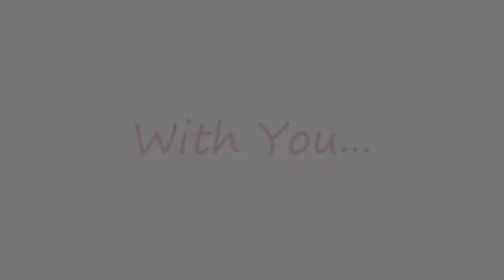Julius - Hannah Pre-Nuptial Video (widescreen)